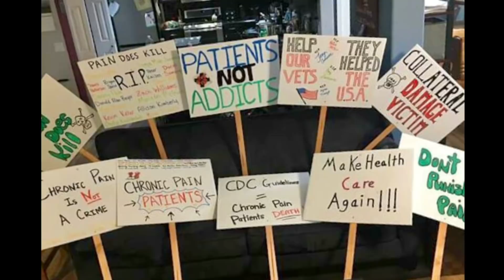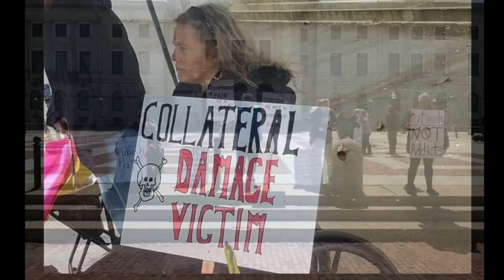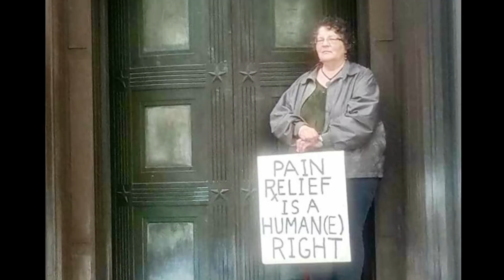Don’t Punish Pain Rally Fight Video - Bill Murphy - song credits: Twisted Sister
Don’t Punish Pain Rally Organization - The Fight for Intractable Chronic Pain Patients Continues!